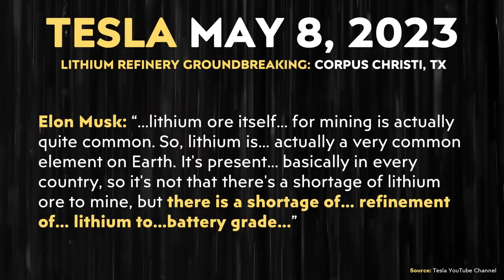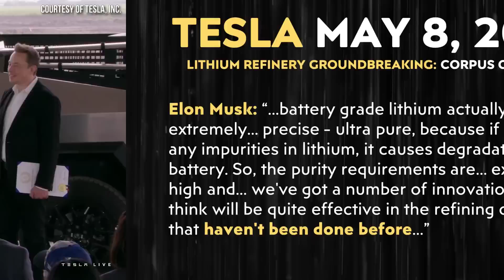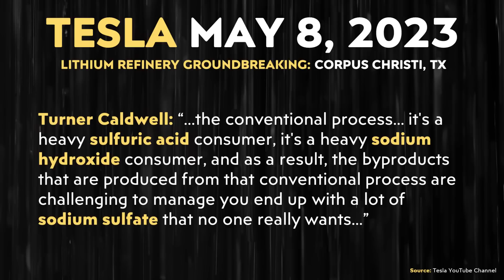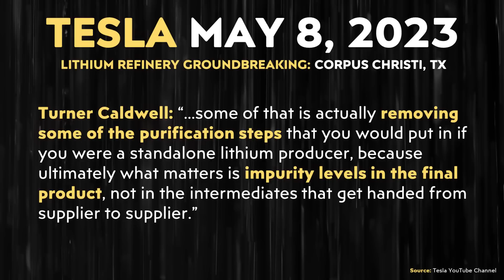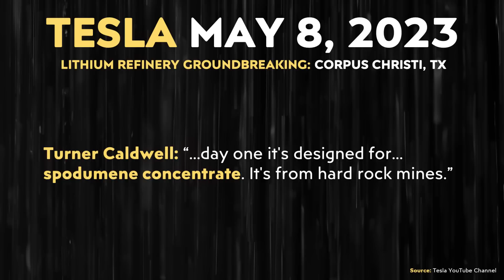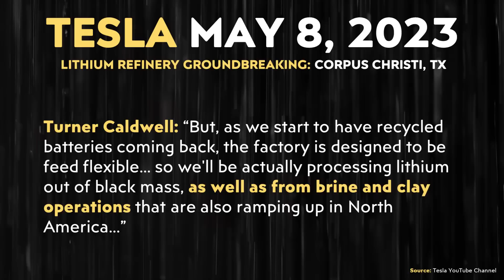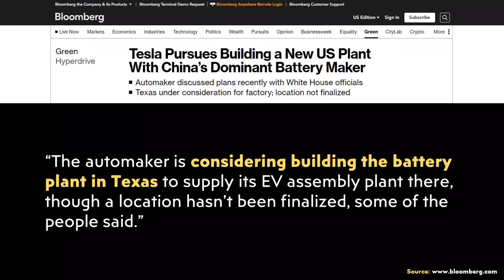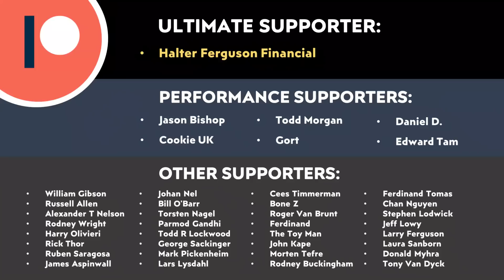Tesla's REVOLUTIONARY 50 GWh Lithium Factory EXPLAINED | Tesla Battery Manufacturing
On May 8th, Tesla held a groundbreaking ceremony at the future site of Their new lithium refinery in Corpus Christi Texas. At this event, Elon Musk, Drew Baglino and Turner Caldwell shared some interesting new details about the revolutionary lithium refining process that Tesla will be pioneering at this facility. In this video I cover the new details that were revealed and compare Tesla’s new refining process to the traditional processes and discuss why this is such a big deal.

Support Cleanerwatt:

1.

Image & Video Clip Sources:

1. Tesla thumbnail battery image and other Tesla images and video clips used courtesy of Tesla, Inc. (where noted in the video).